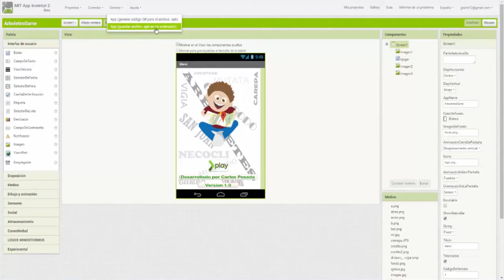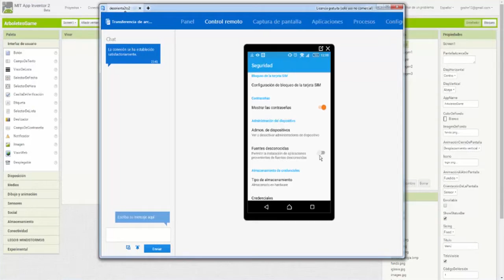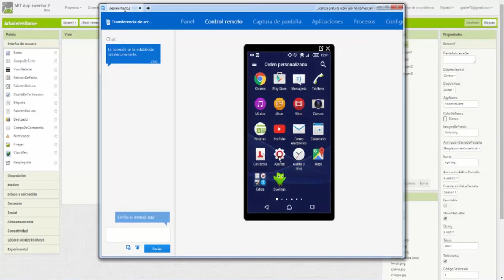Instalación de aplicaciones en dispositivos móviles android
Todas las aplicaciones que se generen para dispositivos Android no siempre se van a encontrar en la tienda virtual Play Store que es lugar oficial para descargarlas. En este video te enseñaremos a configurar un dispositivo móvil Android para que permita instalar y probar aplicaciones de orígenes desconocidos.